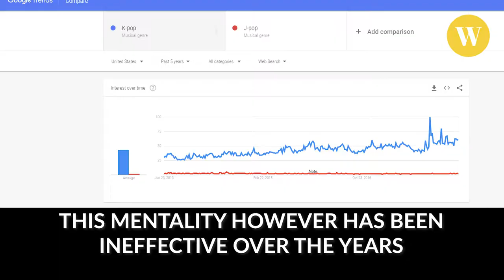What Happened to JPOP IDOLS?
KPOP has overtaken JPOP as the music superpower in the world. What happened to JPOP?